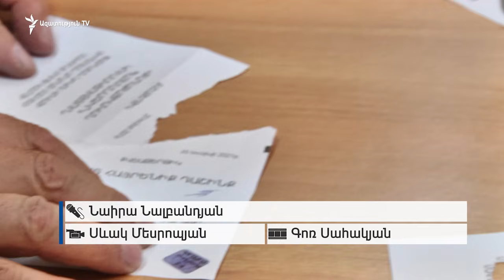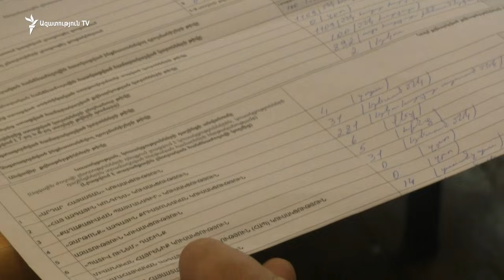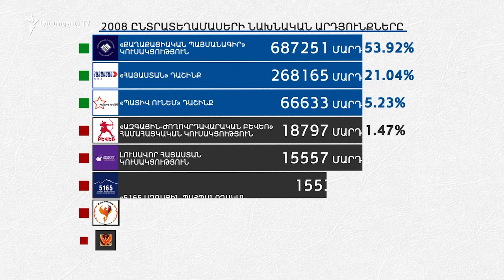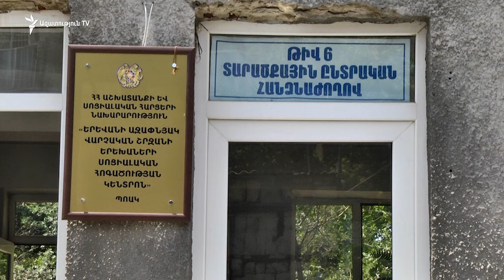«Փոփոխությունների մեծ մասը պայմանավորված է սխալ մուտքագրմամբ». ԿԸՀ քարտուղար Արմեն Սմբատյան